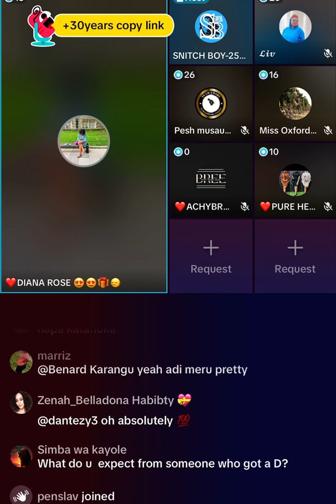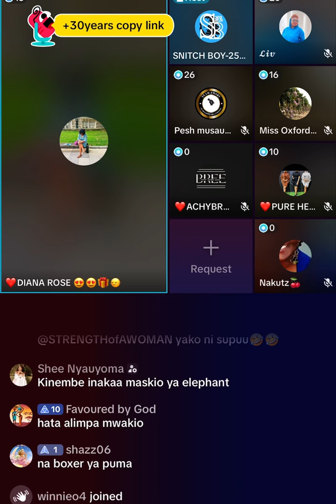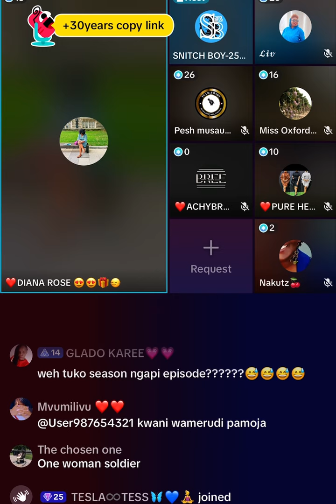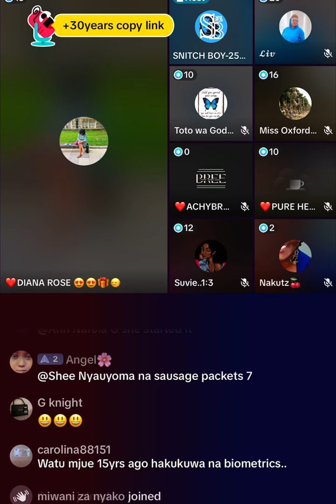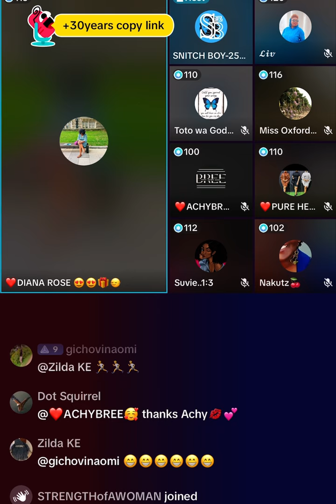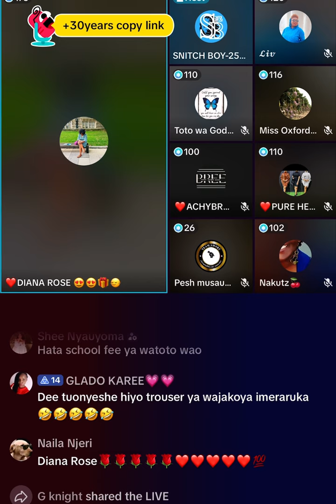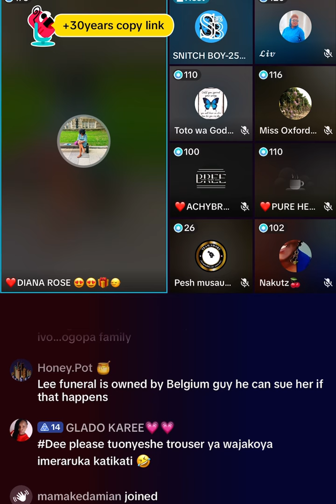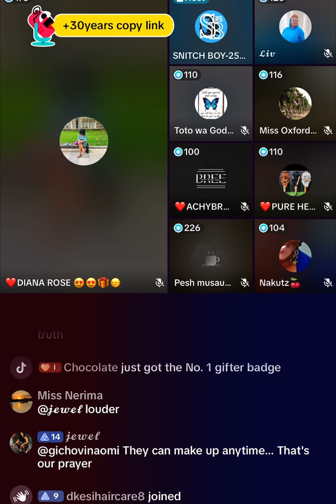Diana Rose Reaction to Nyako, Anne Ayieko & Meru Pretty Reunion